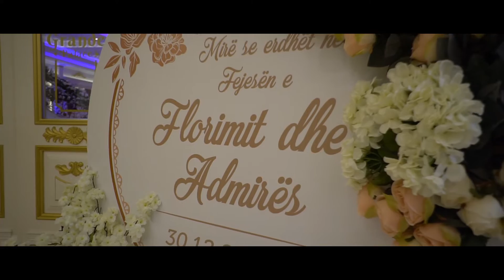BoomProvideo - Florim & Admira Engagement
Florim & Admira Engagement